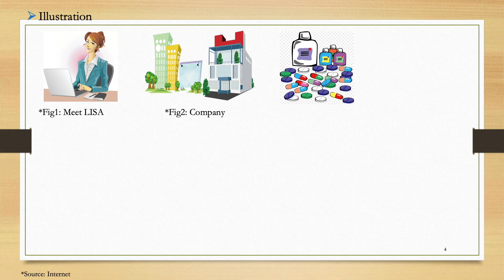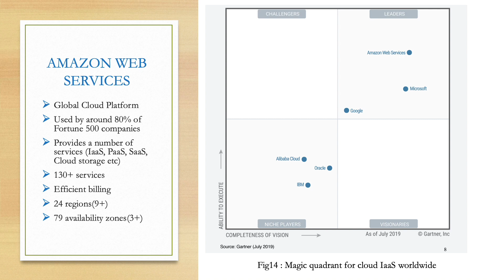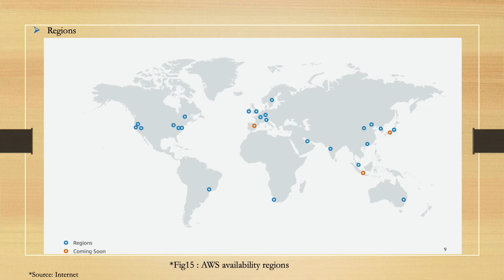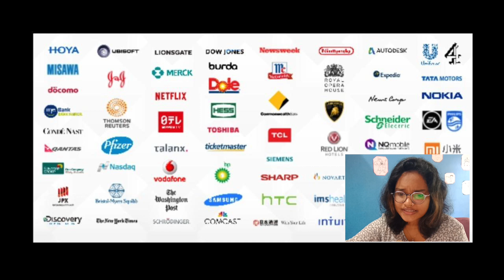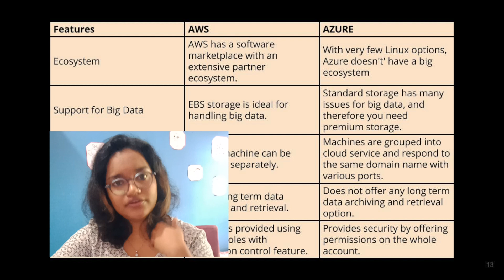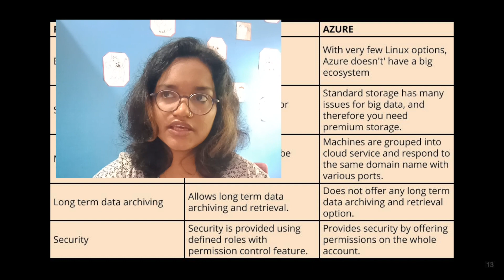Azure vs AWS | Lets talk about Cloud Computing | Tech Talk | Urmila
In this episode of Tech Talk, our alumna (MTech WNA 2017-19 batch) Urmila M S who is currently working as a software developer at Dell RSA talks about cloud computing, the need of cloud computing, the differences between Azure and AWS, the future in cloud computing and job opportunities.

If you have any questions/suggestion, please leave it in the comment section.